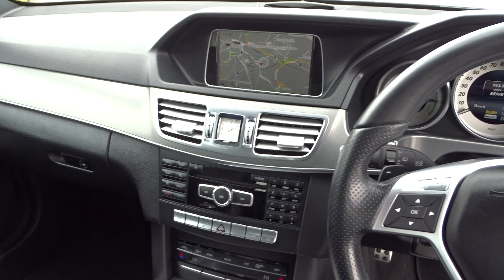2014 MERCEDES E300 AMG SPORT SELF CHARGE HYBRID DIESEL ELECTRIC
THIS CAR IS FOR SALE FOR MORE INFORMATION PLEASE VISIT OUR FACEBOOK PAGE LOVE2DEALCARS